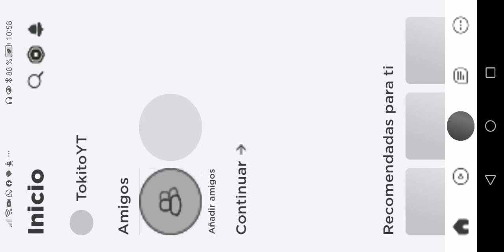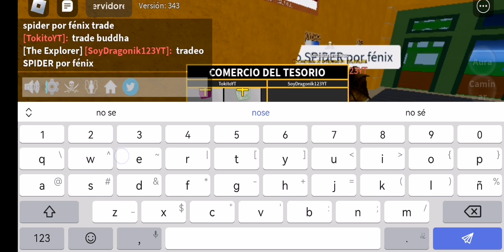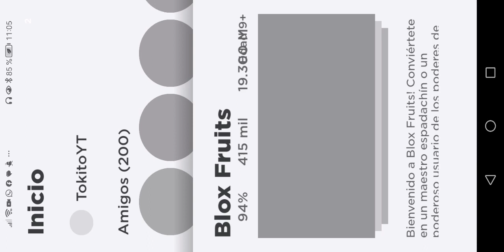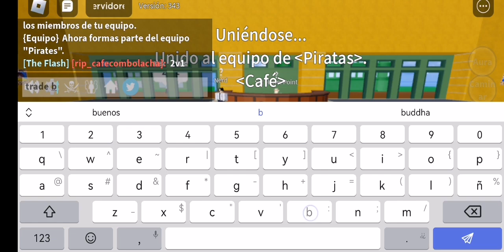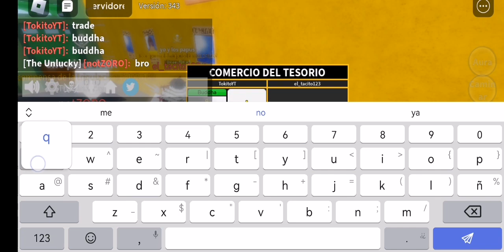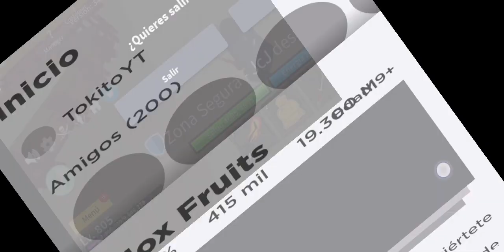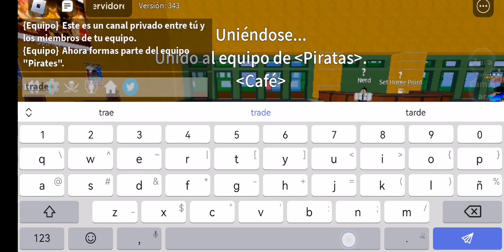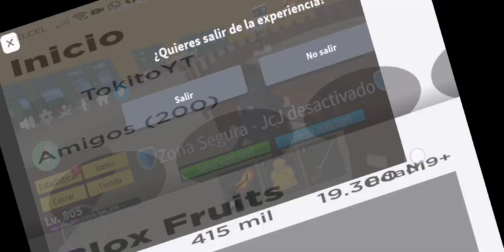conseguí buddha para tradear😵!!